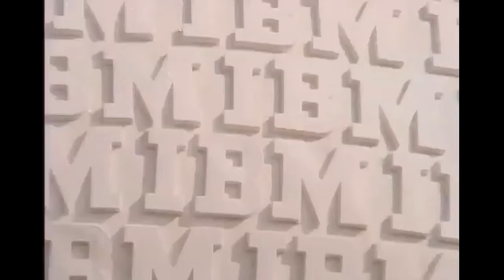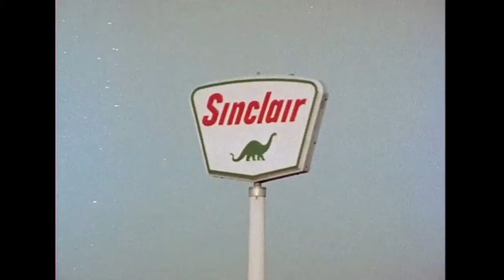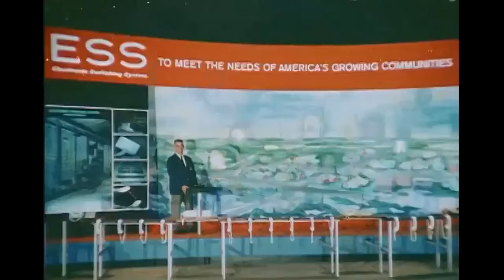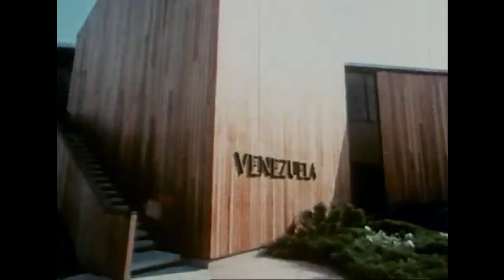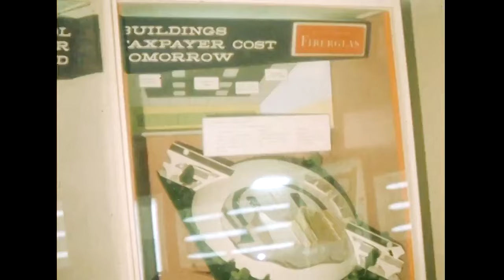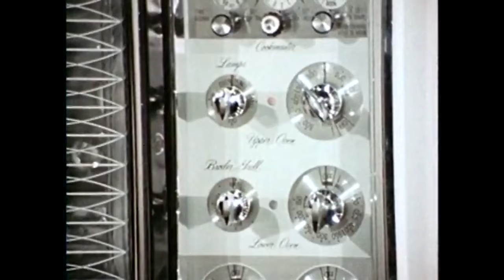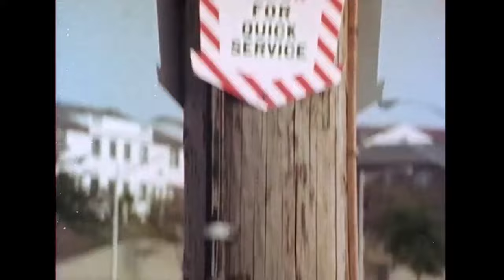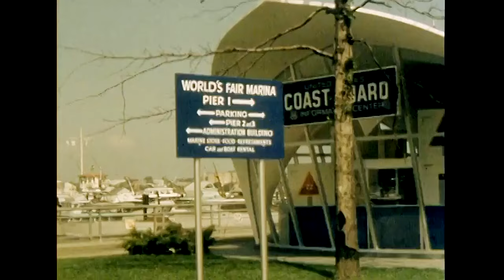New York World's Fair 1964-1965 TV Special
The 1964–1965 New York World's Fair was a world's fair that held over 140 pavilions and 110 restaurants, representing 80 nations (hosted by 37), 24 US states, and over 45 corporations with the goal and the final result of building exhibits or attractions at Flushing Meadows–Corona Park in Queens, New York City.  The immense fair covered 646 acres on half the park, with numerous pools or fountains, and an amusement park with rides near the lake. However, the fair did not receive official support or approval from the Bureau of International Expositions (BIE).

Hailing itself as a "universal and international" exposition, the fair's theme was "Peace Through Understanding", dedicated to "Man's Achievement on a Shrinking Globe in an Expanding Universe". American companies dominated the exposition as exhibitors. The theme was symbolized by a 12-story-high, stainless-steel model of the Earth called the Unisphere, built on the foundation of the Perisphere from the 1939 World's Fair.[4] The fair ran for two six-month seasons, April 22 – October 18, 1964, and April 21 – October 17, 1965. Admission price for adults (13 and older) was $2.00 in 1964 (equivalent to $18.87 in 2022 after calculating for inflation). Admission in 1965 increased to $2.50 (equivalent to $23.22 in 2022 after calculating for inflation). In both years, children (2–12) admission cost $1.00 (equivalent to $9.44 in 2022 after calculating for inflation).

The fair is noted as a showcase of mid-twentieth-century American culture and technology. The nascent Space Age, with its vista of promise, was well represented. More than 51 million people attended the fair, though fewer than the hoped-for 70 million. It remains a touchstone for many American Baby Boomers who visited the optimistic exposition as children, before the turbulent years of the Vietnam War and many to be forthcoming cultural changes.

In many ways the fair symbolized a grand consumer show, covering many products then-produced in America for transportation, living, and consumer electronic needs in a way that would never be repeated at future world's fairs in North America. American manufacturers of pens, chemicals, computers, and automobiles had a major presence.  This fair gave many attendees their first interaction with computer equipment. Corporations demonstrated the use of mainframe computers, computer terminals with keyboards and CRT displays, teletype machines, punch cards, and telephone modems in an era when computer equipment was kept in back offices away from the public, decades before the Internet and home computers were at everyone's disposal.

@RobFuz Channel Members:

Alex Kennitt
Christine Hickman
Elena K808
Grace F
J K
James Ryan
Jersey Mike
SebastianTheCrab
SurfBum